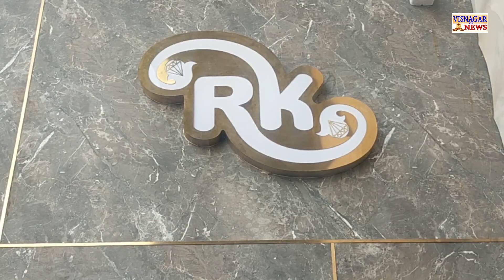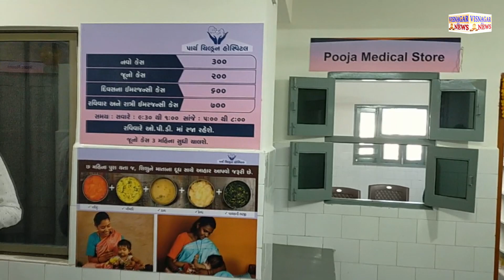વિસનગર માર્કેટ યાર્ડમાં શુભ મુહૂર્ત કરવામાં આવ્યું